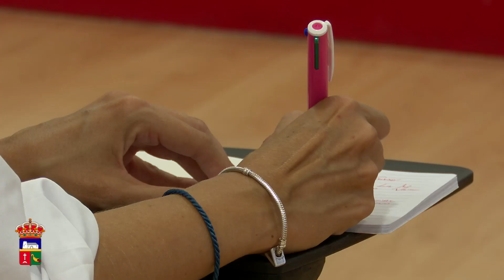REUNION COORDINACION INICIO CURSO ESCOLAR VICAR